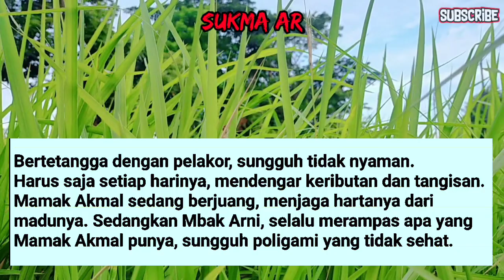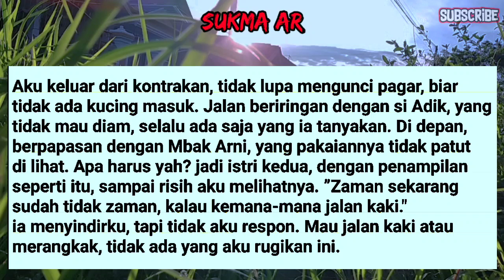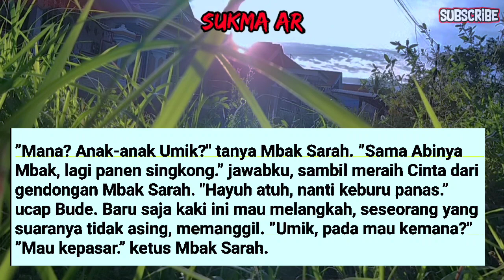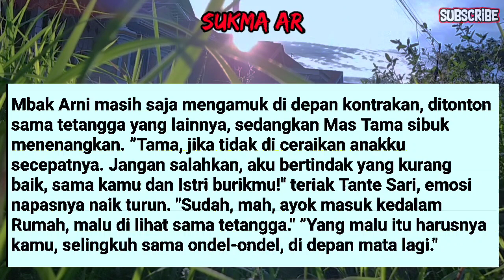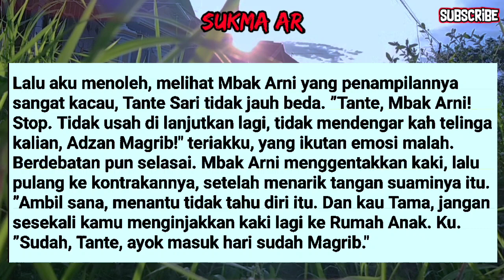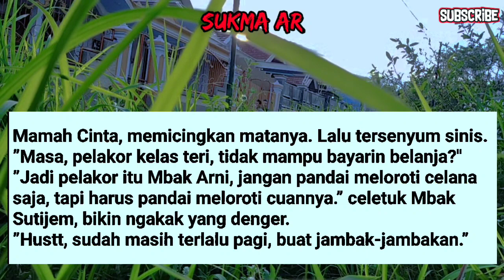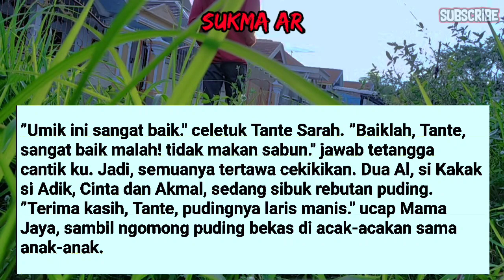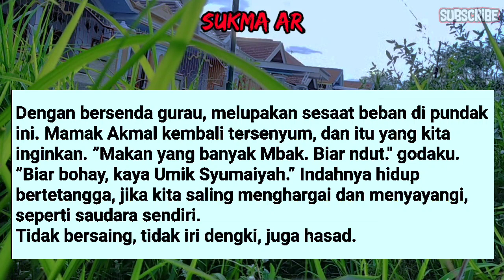BARU PEMANASAN UDAH SERU #9